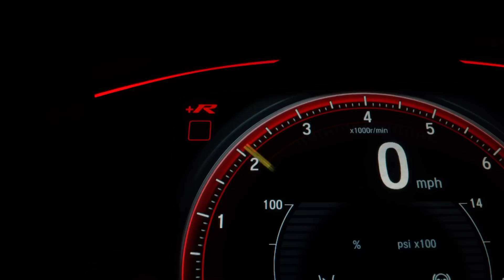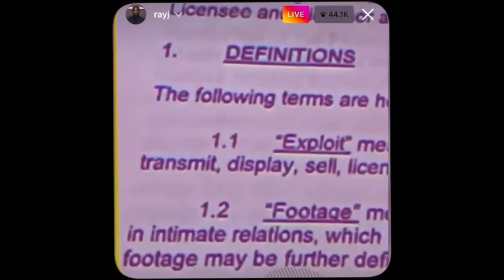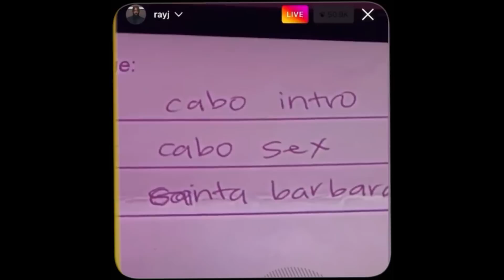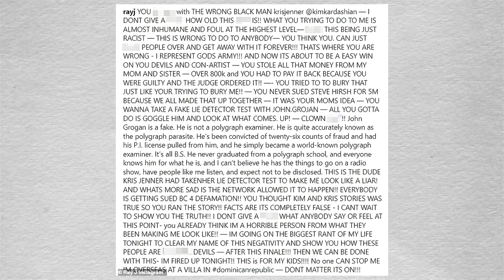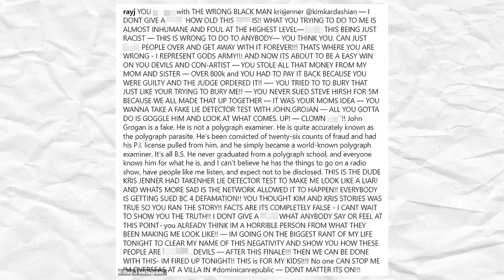Exposed For Using Black Men Like Ray J....BUT HERE'S THE ISSUE!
Ray J went on a major rant last night, Media Take Out confirmed, and he’s sticking to the claims that it was Kris Jenner’s ‘idea’ to release his and her daughter, Kim Kardashian’s, sex tape in 2007, Media Take Out has learned.

he singer, 41, shared a 30 minute Instagram post on Saturday where he threatened to sue both Kim and her mother Kris for defamation, and uploaded a shorter clip where he states, ‘You have f***ed with the wrong person.’

The star’s recent fiery rants came after the Kris, 66, took a lie detector test on The Late Late Show With James Cordon on Thursday, and denied that she ‘helped’ Kim release the sex tape. That claim – according to Ray J – implies that he was somehow the mastermind behind the release of the tape.

After a long rant, Ray J told his Instagram followers, “I was just gonna handle this s**t legally and just hit you in court and get what I deserve from all of y’all being foul and trying to defame me, trying to make me look bad.”

The star then concluded his short reel by saying, ‘We are going through receipts tonight,’ adding, ‘Everything that I got, Imma let them see.’

Ray J added an extensive rant in the caption of the clip in order to ‘clear my name’ and emphasized that ‘this is for my kids.’

Then, Ray J provided the receipts, which include text messages from Kim, Kanye and other members of the Kardashian family. Watch it – it’s really entertaining: